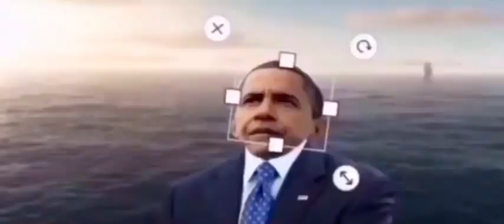Skipper ends racism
Guys everybody is equal now thanks to skipper